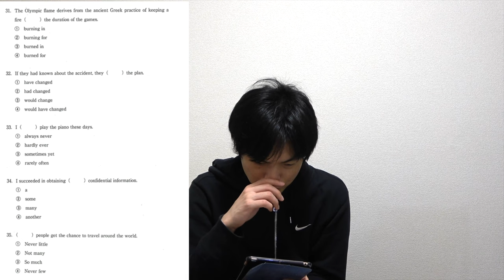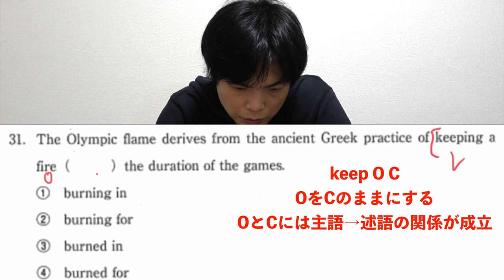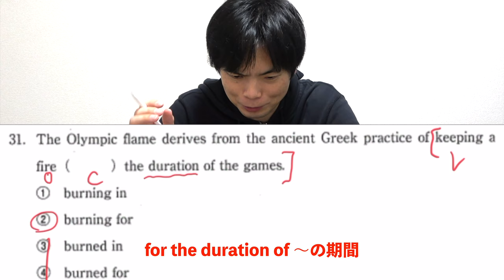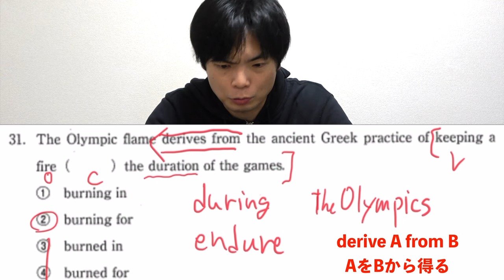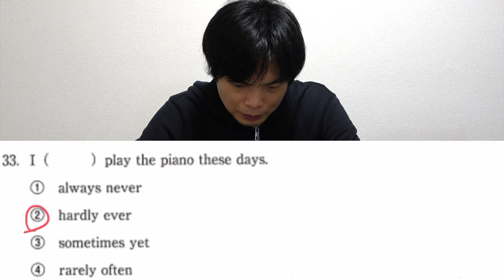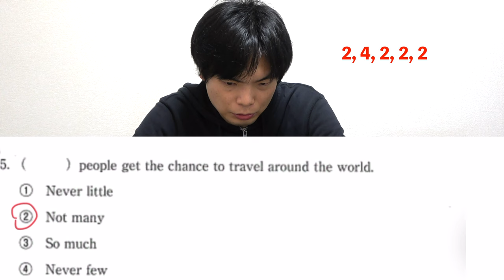青山学院大学全学部21年英語の手元解説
明治大学商学部22年英語の手元解説

‹出演者情報›
もりてつ
発音指導士